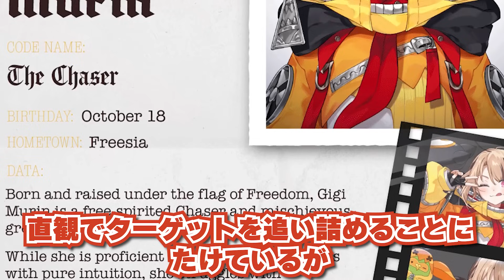カリオペの爆弾発言を上手くまとめたキアラのフォローがすごすぎる【切り抜き/ホロライブ/カリオペ/キアラ】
▼元動画